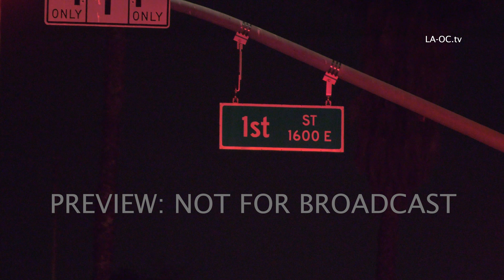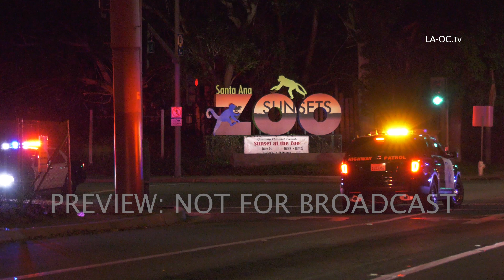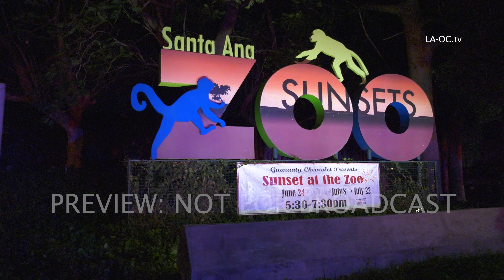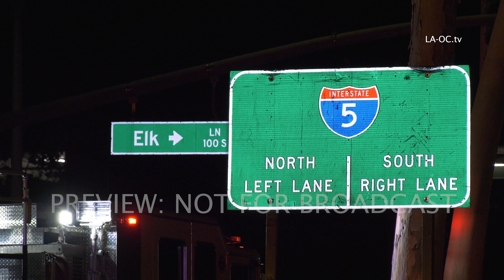4K - Residents Injured in Santa Ana 3-Alarm Apartment Blaze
07.11.18 /// | /// 12:01 AM ///
Residents Injured in Santa Ana Apartment Blaze
LA-OC.tv NEWS  ///  1600 block of E. 1st St., Santa Ana, CA

///  A suspicious 3-story Santa Ana apartment fire injured three residents and displaced at least 18 people this morning at Saddleback Lodge apartments, in the 1600 block of E. 1st Street.

///  Three residents suffered injuries in this Saddleback Lodge blaze; one man suffered traumatic burn injuries, the bottoms of one woman's feet were scorched, and less severe burns of an unspecified nature were sustained by a second female victim.  ///
All three fire victims were transported to a local hospital, OCFA PIO Tony Bommarito stated.

///  The fire is thought to have begun on the second floor.  Altogether ten apartments were damaged, some of which have been declared destroyed. The building - a former motel - was not equipped with a sprinkler system.  80 OCFA firefighters were able to extinguish the flames in under an hour and keep the damage in the apartment complex to a minimum through sheer determination and exemplary work fighting a tenacious fire in dry conditions.

Santa Ana Police Department Sgt. Adrian Silva noted that the causes of the fire had not yet been determined, although the fire was being investigated as a suspected arson case.

RAW VIDEO - BROADCAST QUALITY VIDEO AVAILABLE FOR DOWNLOAD

for more photos, video, content download information, weather, and live breaking news in Southern California.

We rely on your donor support of our INDEPENDENT NEWS operation in order to continue reporting reliably for you: every single bit helps!! Thanks so much!!

Send Packages or Mail to:
LA-OC.tv
3857 Birch St #269

Los Angeles - Orange County